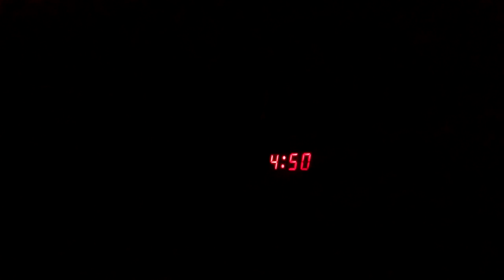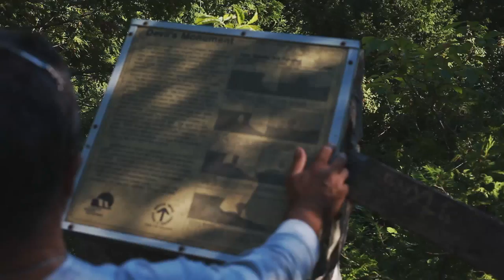Bruce Peninsula (Tobermory) Short Film | 2016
A short film of the Bruce peninsula long weekend trip. Enjoy!